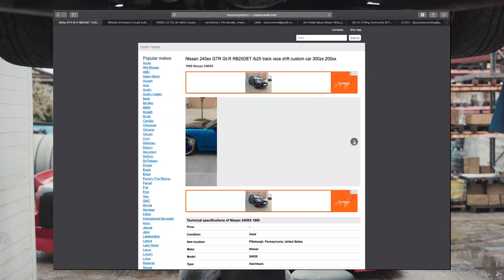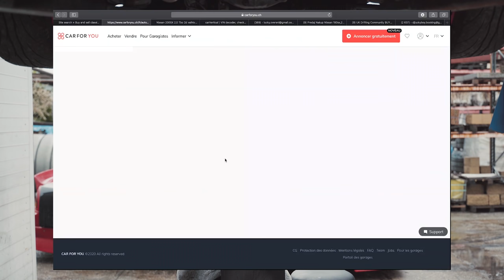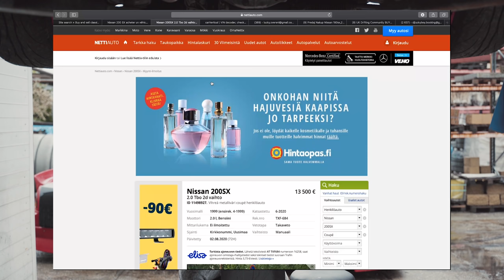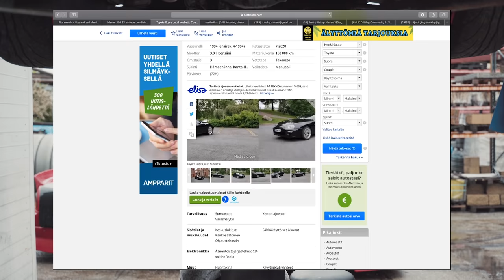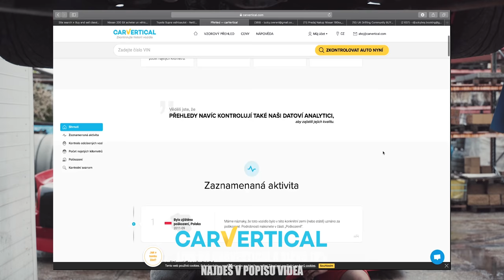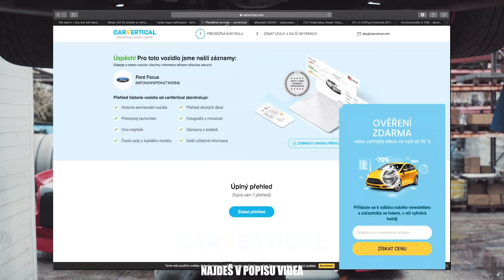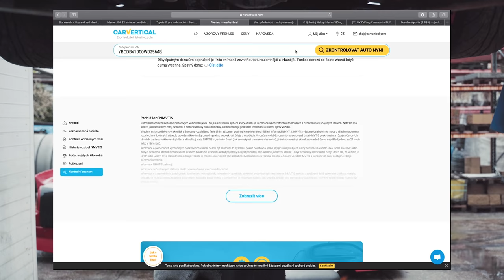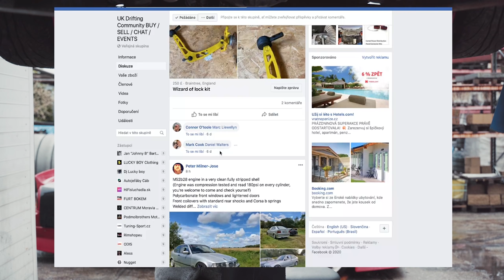Další S14 na garáži | Supra MK4 na prodej! | Kde hledám auta #7